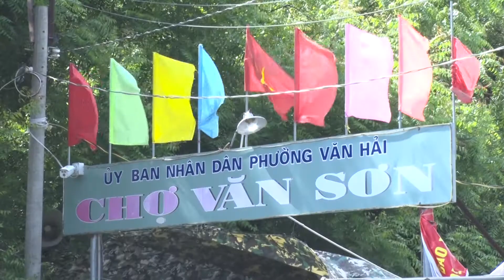Thành phố PRTC kích hoạt 115 tổ giám sát cộng đồng phòng chống dịch covid 19